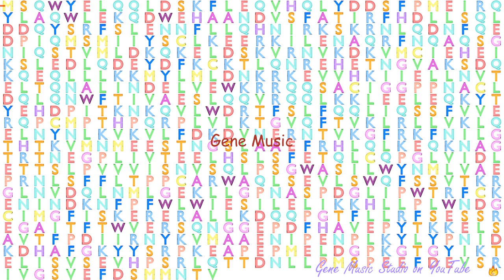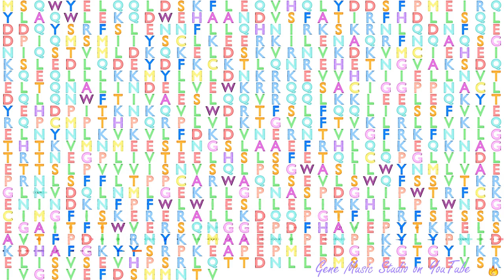Gene Music using Protein Sequence of STAT1 "SIGNAL TRANSDUCER AND ACTIVATOR OF TRANSCRIPTION 1"